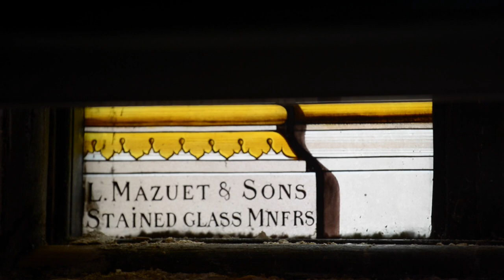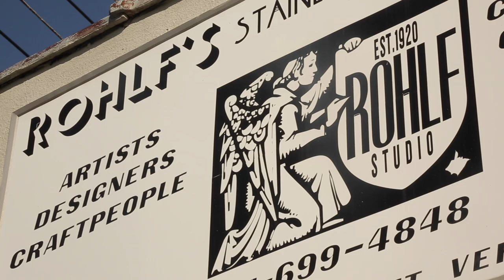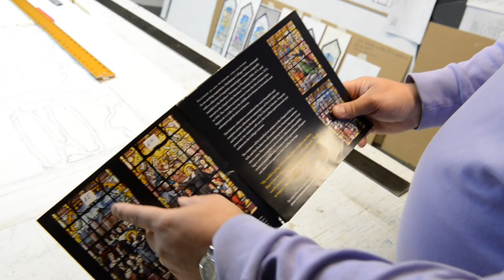Illuminations: The Life and Work of Saint John Baptist de La Salle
Follow the journey of an exquisite set of windows portraying the life and work of St. John Baptist de La Salle — from their creation in France, to their installation in a Brothers' novitiate in Barrytown, New York, to their restoration at Rohlf's Stained Glass Studios, and finally, to their arrival at Manhattan College. This project was made possible thanks to our partnership with the Brothers of the Christian Schools District of Eastern North America (DENA) and the sponsorship of many generous donors.